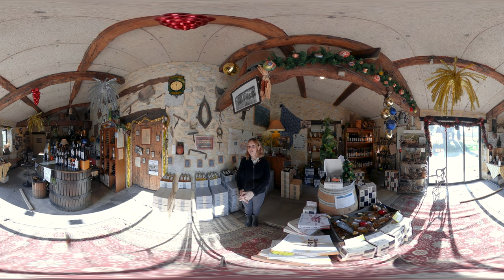CAP MÉTIERS - Des femmes passionnées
Afin d’aider les jeunes néo-aquitains dans leur orientation, Séquens a réalisé 7 films immersifs en format 360° présentant des métiers

Ce film immersif, qui a pour objet d’aider les jeunes néo-aquitains dans leur orientation, a été tourné par les équipes de production vidéo de Séquens en Dordogne dans le Bergeracois, sur les domaines de Razac-de-Saussignac, au Château Poulvère à Monbazillac et au Château du Rooy à Rosette. Séquens a également fourni des casques de réalité virtuelle et tous les éléments ou accessoires nécessaires pour la diffusion des vidéos 360° afin de plonger les spectateurs au cœur de la filière viticole.